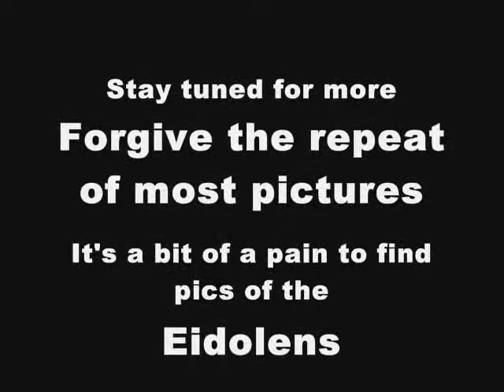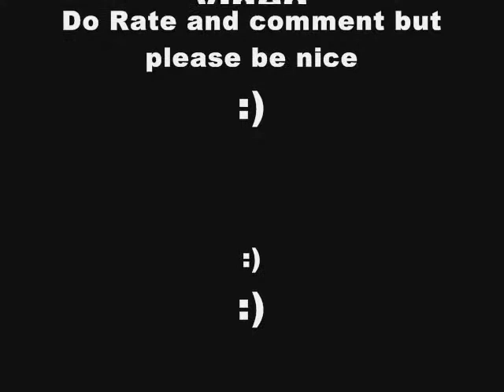Rydia Eidolens Shadowland.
During the After Years, Rydia decides to leave her friends the Eidolens to help her old friend Cecil. She bids farewell to all of the Eidolens and her beloved Mist Dragon and pledges to return when she has helped Cecil

Rate and comment but any rude comments will be deleted and you'll be blocked so please don't waste your time